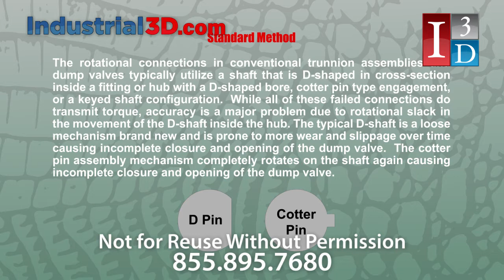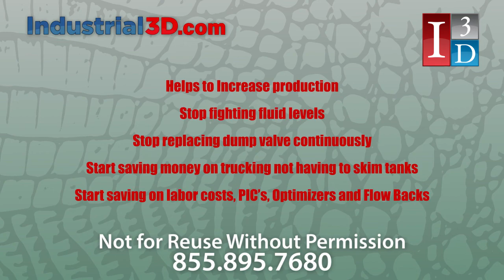Gator Tools Float Valve Retrofit Demonstration Animation | Tool Animation | Oil & Gas Animation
Demonstration of the Gator float valve retrofit process. Standard float valves use either a “D Pin” or “Cotter Pin” with those pins degrading quickly. The Gator Pin is the solution with its Gator teeth design and longevity.

At Gator Tools, we are currently developing a dump valve and trunnion assembly that will have our patent pending spline mechanism. Gator provides a lever-controlled liquid level control system with improved accuracy by using splined connections to transmit torque. While other failed connections, such as the “D Pin” or the “Cotter Pin” do transmit torque, accuracy is a major problem due to rotational slack in the movement of the D-shaft inside the hub. It is proven that gator components will increase your production and lower your operating cost.

Animation and 3D graphics provided by Industrial3D.com
Virtual & Visual Solutions for the Technical World.